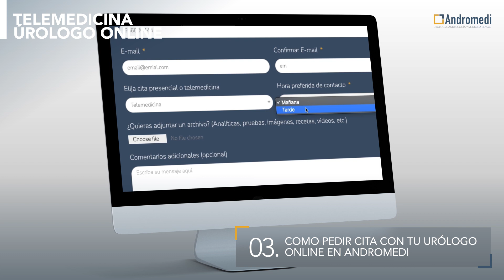URÓLOGO ONLINE - Consulta sin salir de casa con un andrólogo experto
👨🏼‍⚕️ Si no reside en España (o en Madrid, Sevilla o Tenerife), también puede concertar una consulta a distancia gracias a nuestro servicio de telemedicina

EN ESTE VIDEO: TELEMEDICINA - URÓLOGOS Y ANDRÓLOGOS ONLINE
01 - La Telemedicina: presente y futuro
02 - Las 4 mayores ventajas de contar con un urólogo online (de una cita por Internet desde casa en varios idiomas, sin desplazamientos, sin sobrecostes, y ganando en comodidad e intimidad)
03 - Como pedir cita con tu urólogo y andrólogo online